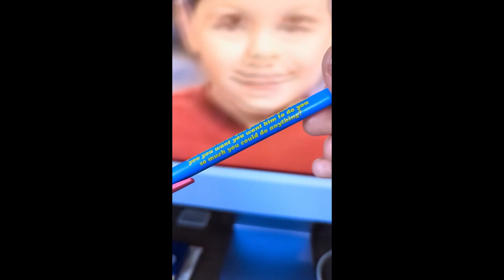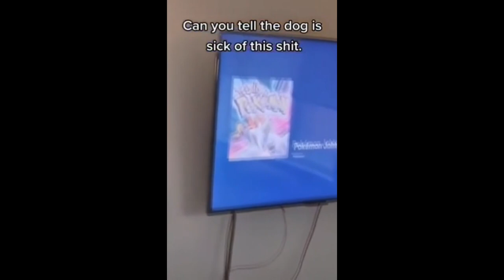if you laugh 2 times , you kabum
Best of the random stuff in Reddit :)